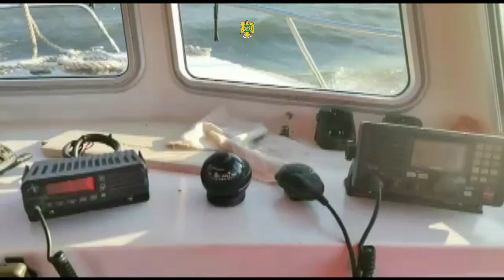Cetățean român salvat din apele fluviului Dunăreade polițiștii de frontieră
Poliţiştii de frontieră din cadrul Sectorului Poliţiei de Frontieră Moldova Nouă - I.T.P.F. Timişoara au intervenit pentru a acorda ajutor unui practicant de kite-surfing pe fluviul Dunărea.